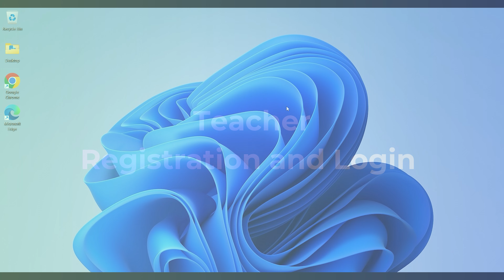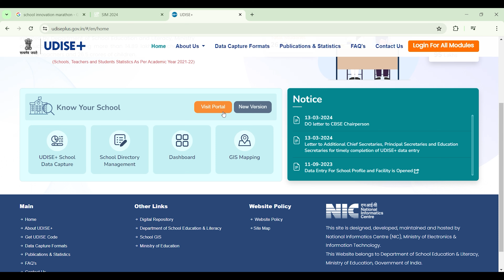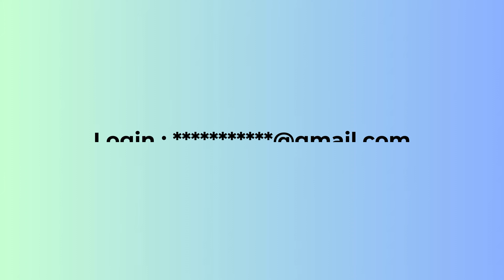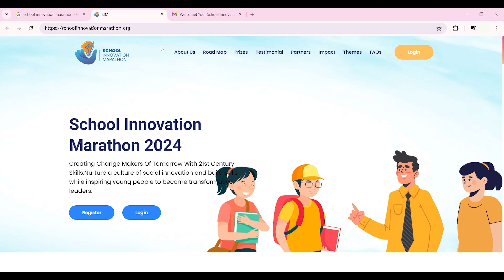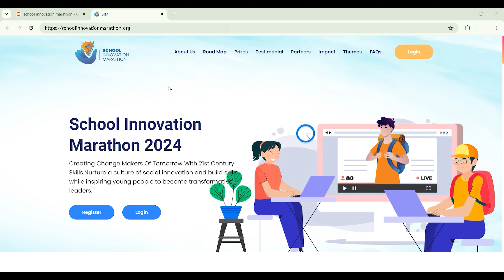School Innovation Marathon- Portal Registration and Login for Teachers (TUTORIAL)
Step-by-step guide for teachers: This video provides clear instructions on creating your account and logging into the School Innovation Marathon online platform. Follow along to join this exciting educational initiative.